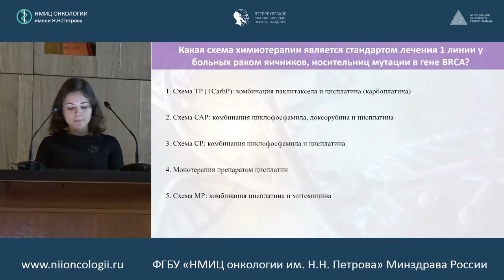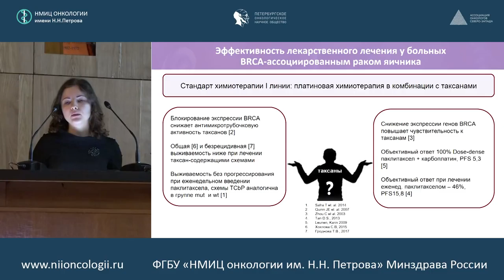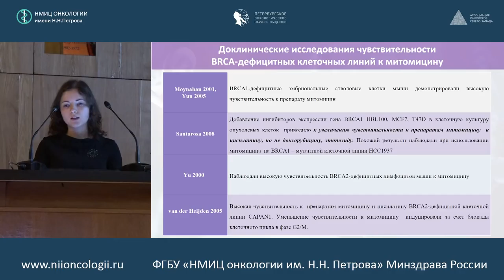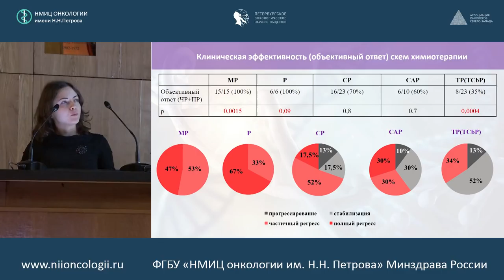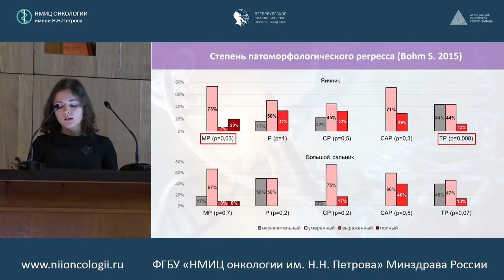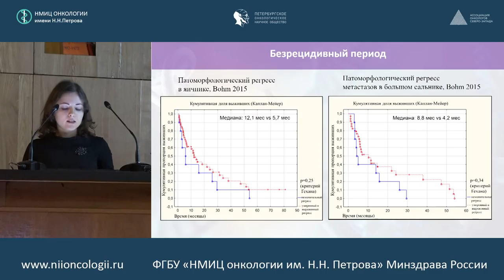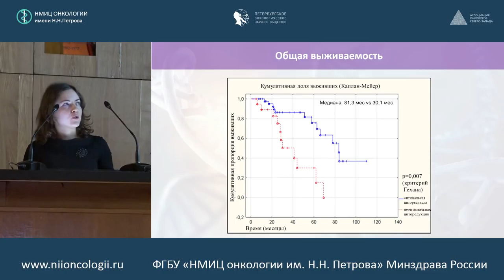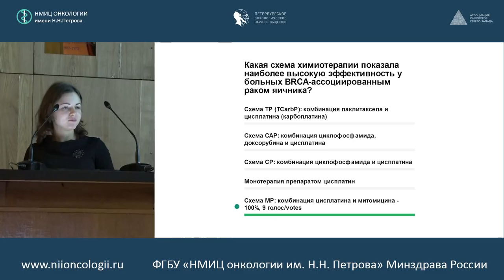Выбор оптимальной терапии у больных BRCA-ассоциированным раком яичника. Разбор клинического случая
Христина Богдановна Котив (Санкт-Петербург)

516 заседание РОО «Петербургского онкологического научного общества»